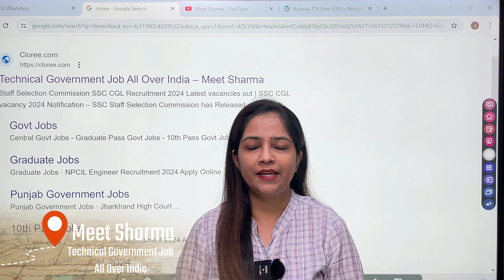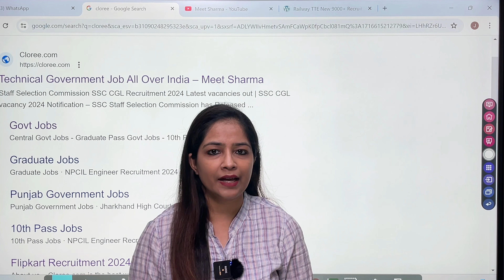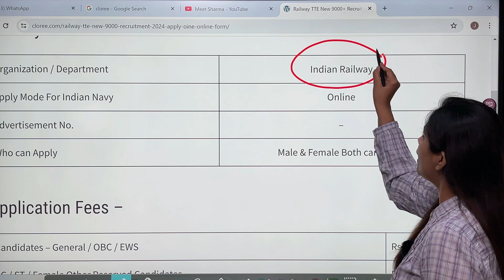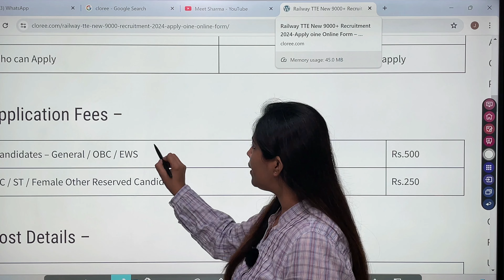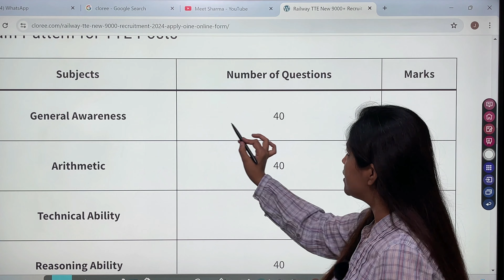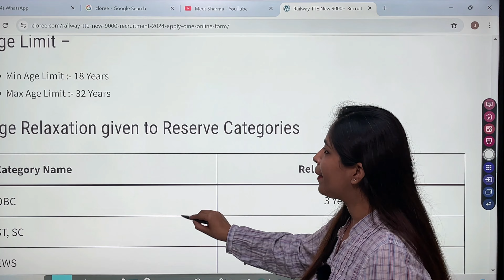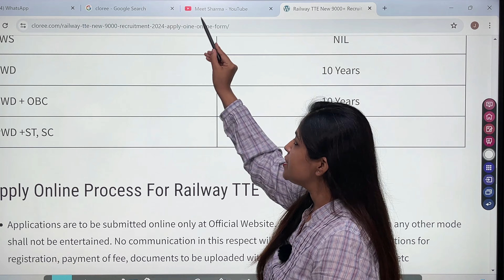RAILWAY TC,TTE,CC RECRUITMENT 2024 |RAILWAY VACANCY 2024|RRB JOBS VACANCY 2024|LATEST JOBS JUNE 2024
What are the upcoming railway exams 2024?
What is the age limit for RRB TC, TTE 2024?
Who is eligible for TC, TTE exam?
Is TC, TTE in Group C?

How can I apply for RAILWAY TC, TTE Recruitment 2024?
What is the age limit for RAILWAY TC, TTE Recruitment?
उम्मीद करता हूँ की video आपको पसंद आया होगा। दोस्तों अगर आप Railway ssc Bank या राज्य सरकार की सरकारी परीक्षा की तैयारी कर रहे हैं तो आप इस चैनल को जरूर SUBSCRIBE कर लिजिए ताकि आपको इससे  संबंधित परीक्षा के लिए Important Updates मिलती रहे...